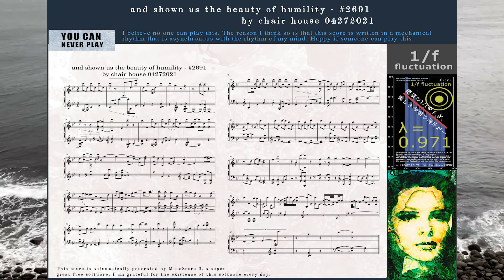究極まで進化したピアノ音楽はいかがですか？この楽譜演奏できます？and shown us the beauty of humility #2691 by chair house 04272021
この音楽の本質を理解できる人に発見されることをこの場所で待っています。
穏やかで優しいピアノ純音楽がここで毎日更新。ささやかな企て。

そのビジョンは「soundcloudから世界中の人々に優しい気持ちを届けること」
加えて最近は、「このオリジナル音楽を1000年後の人類にお届けする」ミッションを加えて淡々努力中です。

Want to be found by those who can discover the hidden musical value of this pure primal piano music

「よしわかった！1000年後の未来の人たちのために、とことんお前の音楽を支援してやろうじゃないか！

のフレーズを付けたコメントをください。見捨てずに長く支援頂けた方は、未来に向けた私の音楽の支援者と考えさせて頂きたいと思います。 （海外では実際に10名弱の方に長く支援頂いております） ５年後のプロジェクト終了時には100名弱にしたいと思います。 早い者勝ちです。

19世紀末のフランス音楽界での芸術家支援サロンみたいにしたいと思います。支援頂いた方のお名前やメッセージ等を、曲と共に1000年後の人類にお届けしたいと考えています。まだ妄想ですけど。なお、国内でも既に若干名は名誉支援者に登録されている人はおられます。既にたくさん応援してくれているあなたは特等席に予約済ですので安心してください。

I love Morricone, Debussy, Faure, Satie, Ravel and Evans. I want to  continue to evolve until you all think my music is on par with theirs. Also, as I recently discovered, my music piece and performance contain a lot of "1 / f fluctuation". The frequency analysis result is also displayed.

私はエンニオモリコーネ、ドビュッシー、フォーレ、サティ、ラベル、そしてエヴァンスを愛しています。彼等の音楽に匹敵するレベルまで進化して、1000年後の人々にもお届けしたい。そのための毎日の《ただ美しきもの》を創出する努力を続けます。目標は4536曲。現在2600曲付近。それと最近発見しましたが、私の曲には《1/fゆらぎ》が豊富に含まれています。周波数解析結果も表示するようにしました。「ArtStudioまほろば」さん開発ソフトウェア「ゆらぎアナライザー」はすばらしいです。

#2691: Apr. 27, 2021:And shown us the beauty of humility (this title from The Book of Tea by Tenshin Okakura)
Today's pure primal piano music here. Happy if this music makes you feel peaceful.. : )
Looking for absolute natural beauty every day for Piano Ten Thousand Leaves. Target number is 4536 and 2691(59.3%) achieved. Find my project.. : )

This piece's 1/f fluctuation parameter = 0.971, super excellent 1/f fluctuation feature today.. I found this super fact.. : )

Free & Full Piano Score PDF Download of 18th Selection Album

New Selection Album 18th is now available in every streaming services all over the world. Happy if you enjoy it.. : )
amazon music:

hbty.. special day..

If the value of λ is in the range of about 0.9 to 1.1, it can be said that the song has 1 / f fluctuation.
The larger the value of λ (generally, it rarely exceeds 2), the smaller the degree of fluctuation and the higher the regularity. The closer the value of λ is to 0, the greater the degree of fluctuation and the higher the randomness. (by Art Studio Mahoroba)